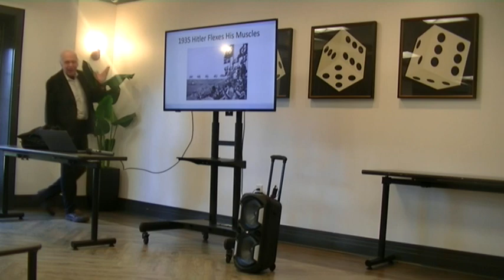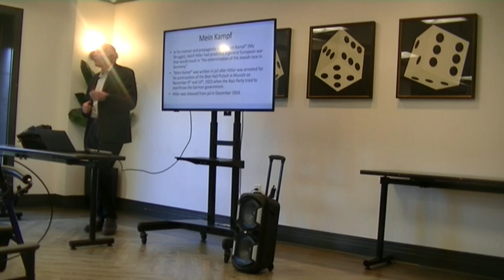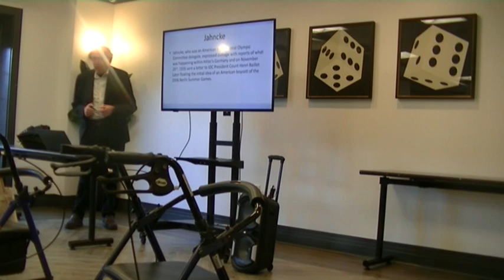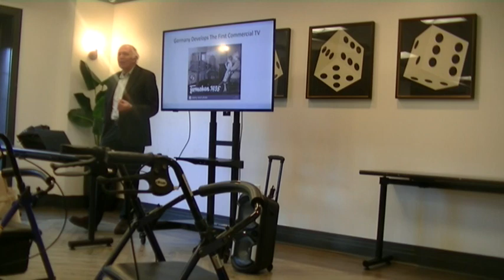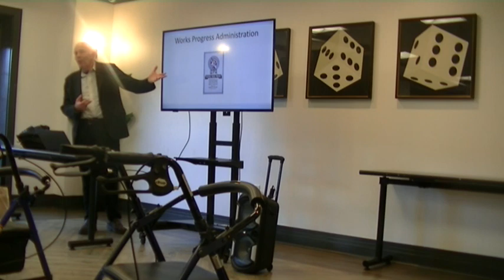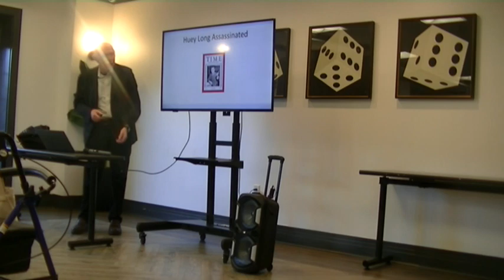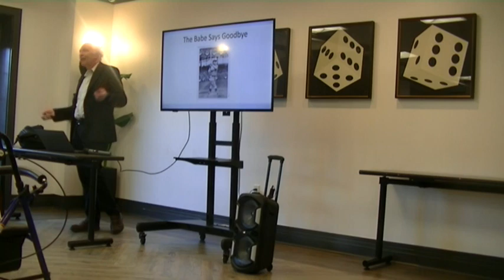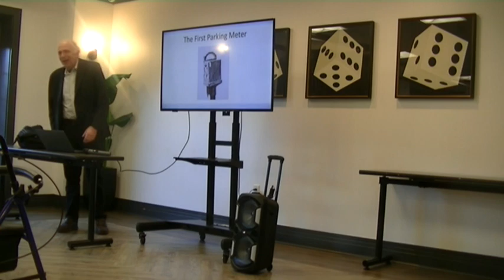12 14 23 1935 talk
Social Security is born